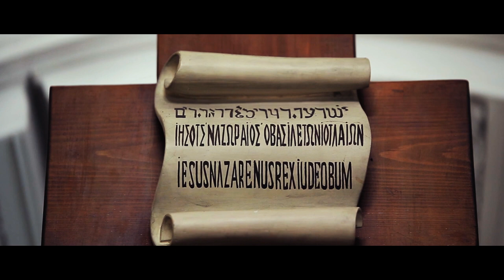Царю́ Небе́сный группа LARGO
Царю́ Небе́сный (греч. Βασιλεῦ Οὐράνιε) — обиходное название православной молитвы Святому Духу. Поётся или читается обычно перед началом какого-либо дела для призывания Святого Духа в помощь в начинаемом деле; также в начале молебных пений и в составе общественных богослужений суточного круга.
   Царю́ Небе́сный, Уте́шителю, Ду́ше И́стины, и́же везде́ сый, и вся исполня́яй, сокро́вище Благи́х и жи́зни пода́телю, прииди́ и всели́ся в ны, и очи́сти ны от вся́кия скве́рны, и спаси́, Бла́же, ду́ши на́ша.

Цр҃ю̀ нбⷭ҇ный, ᲂу҆тѣ́шителю, дш҃е и҆́стины, и҆́же вездѣ̀ сы́й, и҆ всѧ̑ и҆сполнѧ́ѧй, сокро́вище бл҃ги́хъ, и҆ жи́зни пода́телю, прїидѝ и҆ всели́сѧ въ ны̀, и҆ ѡ҃чи́сти ны̀ ѿ всѧ́кїѧ скве́рны, и҆ сп҃сѝ, бл҃же, дꙋ́шы на́шѧ.

Дорогие Друзья!!!